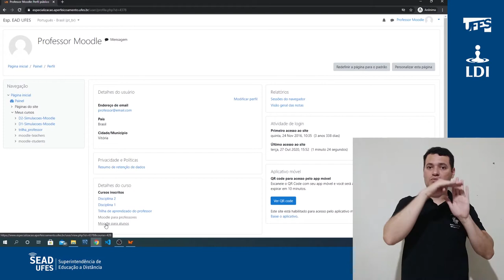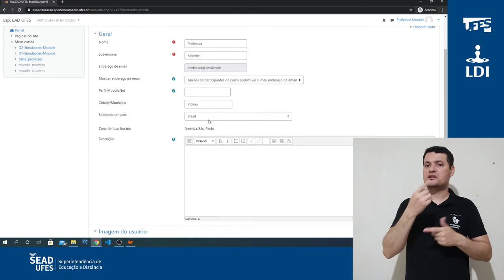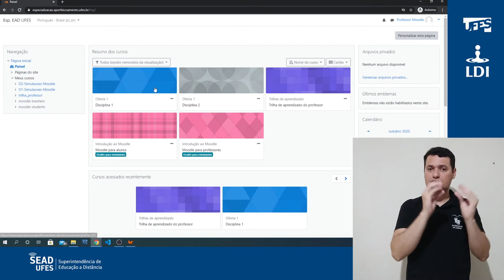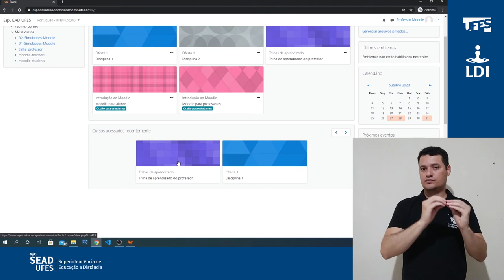Painel e perfil do usuário (LDI/Sead/Ufes) [LIBRAS]